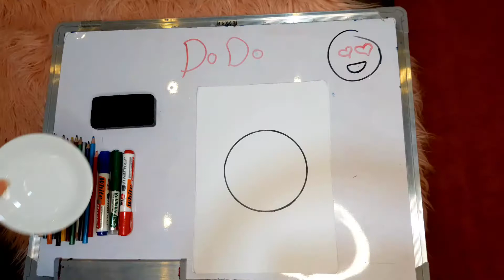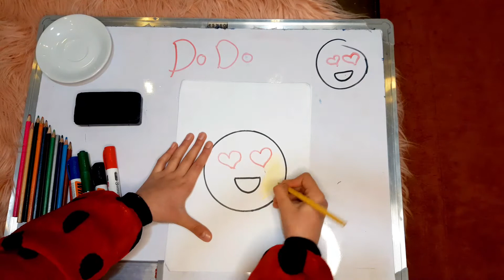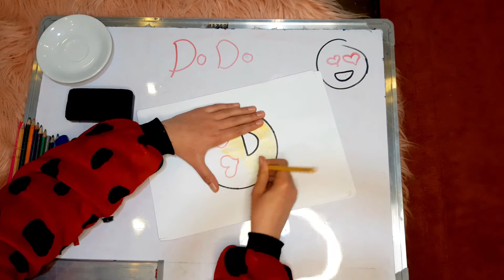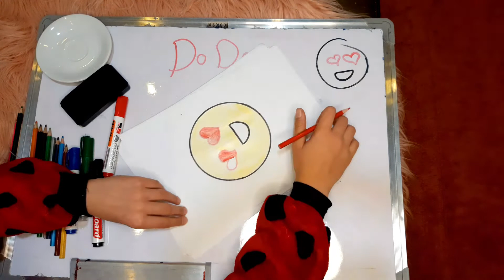heart eyes emoji 😍 دودو رسمت إيموجي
دودو تحبكم جداً❤❤
ما تنسو تبعتو الفيديو لأصحابكم حترى يحضرو دودو

لأغراض التواصل والاعلان مع دودو 🔽🔽